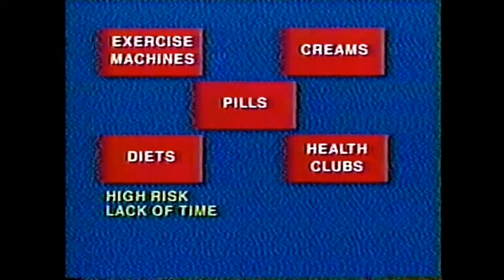Comercial "Siluet 40" de The Open Market (Diciembre 1998)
Producto que se vendía en esta vitrina comercial por televisión, desaparecida y absorbida en el 2001 para formar A3D.

Actualmente, Siluet 40 es parte de Laboratorios Gennomalab.

Agradecemos a Telearchivos por subir originalmente este video.

Subida bajo fines estrictamente ilustrativos y documentarios, sin fines de lucro, bajo el concepto de "usos justos" aprobado por la legislación chilena. Las imágenes pertenecen a sus respectivos dueños.